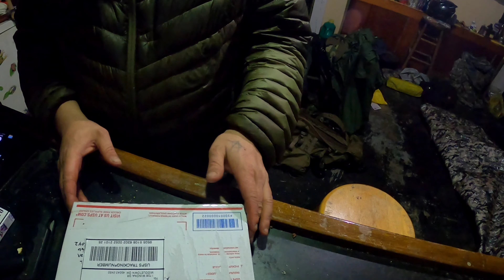Mail Call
Was in need of some birch bark and brother Ron up in Michigan hooked me right up! Thanks man